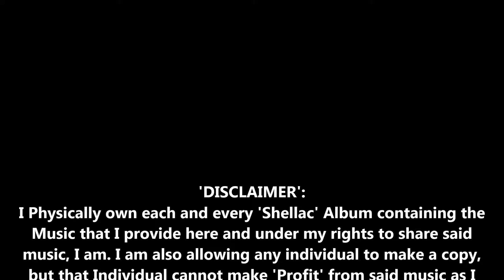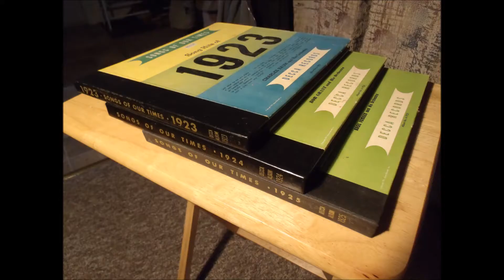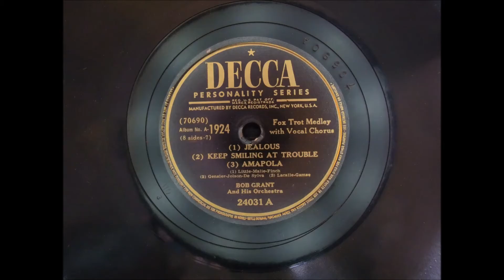Songs Of Our Times-1924-Bob Grant and His Orchestra-Fox Trot Medely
Jealous and Keep Smiling At Trouble and Amapola